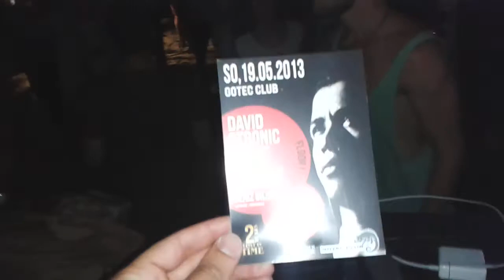hubRAUM BEACH OPENING (chad andrew/Deniz Bilgic) 18.05.2013